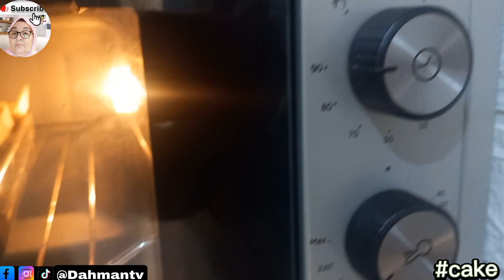ميمكنش تجربيها ومتنجحش ليك 💯 وبمكونات بسيطة حضري انجح جنواز خفيفة كيف الغيوم وبأسهل طريقة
صلو على سيدنا محمد اشرف الخلق وخاتم الانبياء والمرسلين ♥️🤲